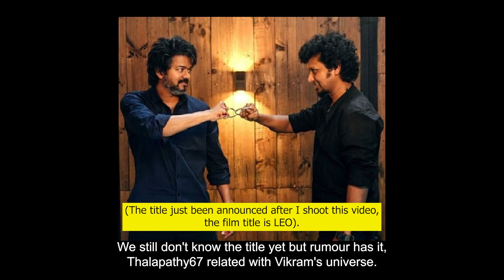Shahrukh Khan , Salman Khan & Hrithik Roshan in 1 Film? - YRF Spy Universe Explained ! (Eng Sub)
Video ini merupakan pandangan 'speaker' semata-mata. Ianya tidak ada kena-mengena dengan pandangan orang lain dan bertujuan hanya untuk berkongsi pendidikan dan maklumat. 'Speaker' juga tidak bertanggungjawab atas sebarang komen di dalam ruangan channel ini yang bertujuan untuk menabur fitnah dan perkara-perkara jahat menggunakan video 'speaker'. Pendapat 'speaker' bukanlah mutlak.

Wahed Invest : abdazi8 (Get RM10)
BigPay : TZVYM9CDL5 (Get RM20)
Luno : VB4AWE (Get RM25)

Jom menderma :

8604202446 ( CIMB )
PUSAT PENGAJIAN AZMEER YUSOF